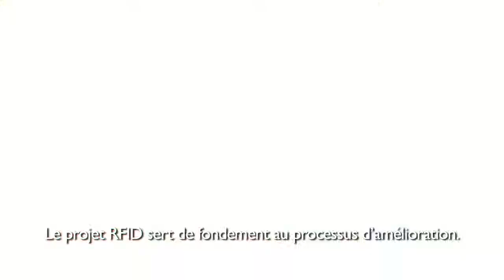RFID tagging for a better tools management at Fabricom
Fabricom signs up for Belgian first with largest RFID project

Fabricom, specializing in innovative technical installations and services for energy, has signed a contract with Quentris. The project comprises over 92,000 pieces of tools and materials that will be equipped with RFID tags. By simplifying its materials management in this way Fabricom gets a better view, in real time, of the stock and the incoming and outgoing material. For the implementation Quentris called on PHI DATA, specialist in innovative technologies including product identification and tracking. For Belgium, this extensive RFID project is a first.